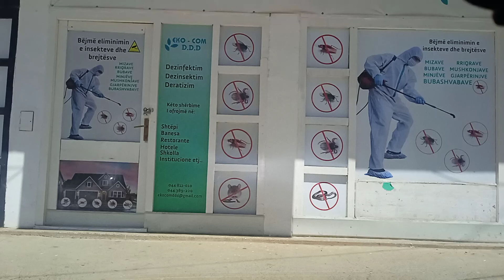Kod nova Skolla (1)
Kod nova skočila